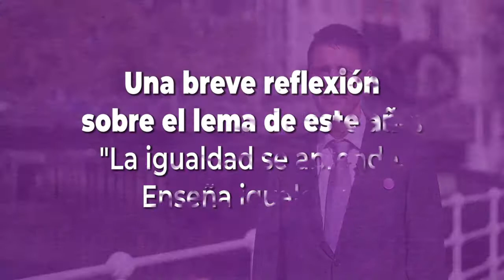Centro San Luis (Foro para la Igualdad 2018)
El Centro San Luis es una de las entidades participantes del Foro para la Igualdad. Hemos charlado con Iban López de Ugalde acerca del lema de este año, por qué han decidido participar y qué actividad han organizado